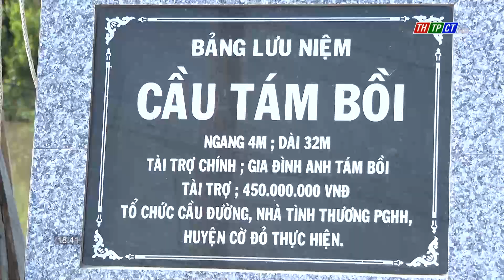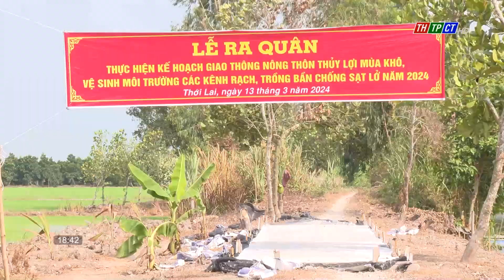Thới Lai thực hiện nghị quyết về xây dựng nông thôn mới | Cần Thơ TV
Đưa Nghị quyết vào cuộc sống có nghĩa là tổ chức triển khai thực hiện Nghị quyết một cách hiệu quả. Với tinh thần trên, trong những năm qua, mà cụ thể là từ đầu nhiệm kỳ 2020 – 2025 đến nay, huyện Thới Lai đã triển khai thực hiện rất tốt chỉ tiêu Nghị quyết của Đảng bộ huyện về xây dựng nông thôn mới.